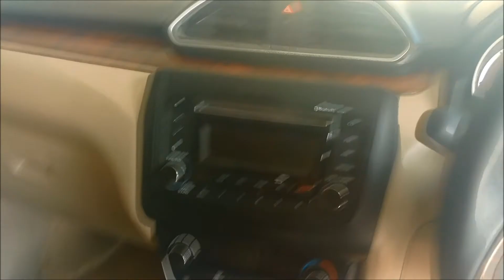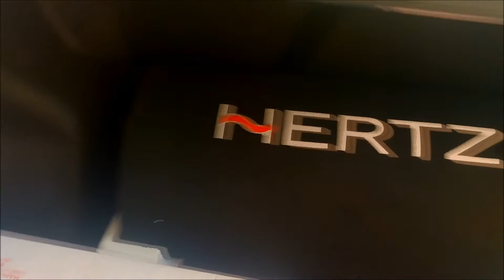Maruti Suzuki Swift DZire ZDI Variant Interior and Exterior Walkaround !!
Maruti Suzuki Dzire will compete with rivals like the Ford Figo Aspire , Hyundai Xcent , Volkswagen Ameo , Honda Amaze , Tata Zest and Tata Tigor.